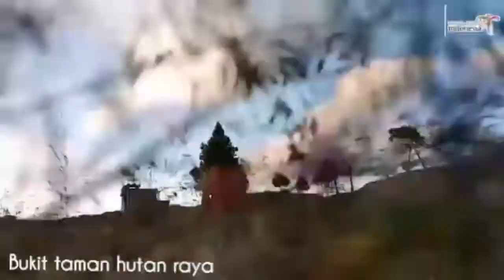WONDERFUL INDONESIA || PESONA KABUPATEN SINJAI PART 1